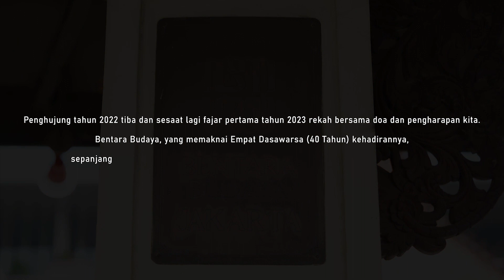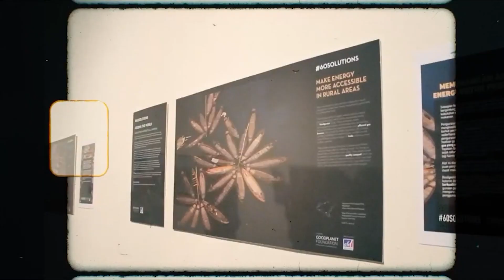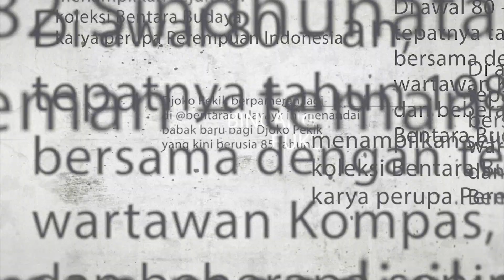VIDEO AKHIR TAHUN BENTARA BUDAYA 2022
Penghujung tahun 2022 tiba dan sesaat lagi fajar pertama tahun 2023 rekah bersama doa dan pengharapan kita.

Bentara Budaya, yang memaknai Empat Dasawarsa (40 Tahun) kehadirannya, sepanjang tahun 2022 ini menghadirkan berbagai peristiwa seni budaya Untuk Indonesia.

Bentara Budaya, sebagaimana cita-cita pendiriannya yakni turut merawat kebhinekaan dan ke-Indonesiaan kita, sebagai titik temu antara aspirasi yang pernah ada dan sedang tumbuh, pada tahun 2023 kami akan melanjutkan kebersamaan dan menghadirkan kembali kolaborasi lintas bidang seni dari generasi kini hingga para mumpuni melalui aneka platform.

Mari songsong dan beri arti 2023 dengan kerja dan karya bermakna.